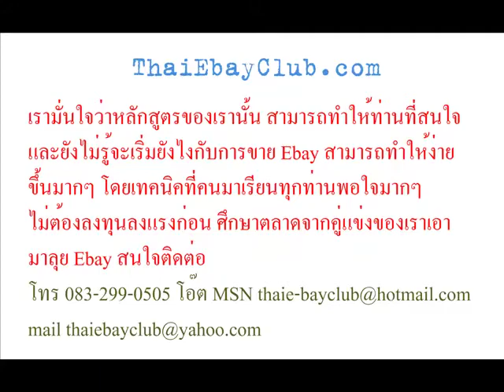thaiebayclub เรียน อีเบย์ Ebay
อบรมอีเบย์ ด้วยสุดยอดเทคนิคสืบค้น